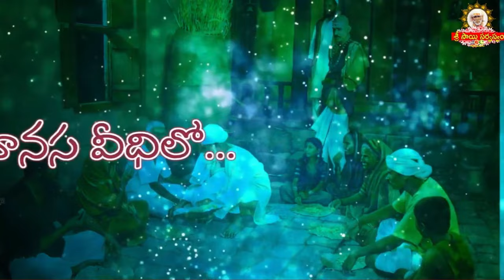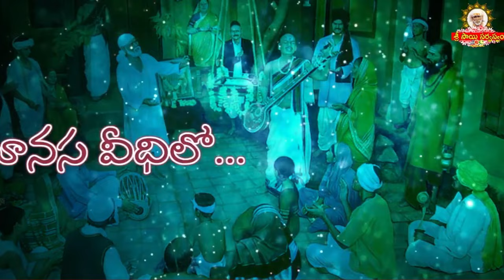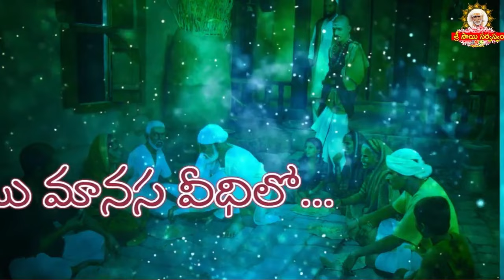Sai Manasa Vedhilo - 1506 I Shiridi Sai baba Life Story I సాయి మానస వీధిలో Sai Manasa Veedhilo today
Sai Manasa Vedhilo - 1506 I Shiridi Sai baba Life Story I సాయి మానస వీధిలో Sai Manasa Veedhilo today maansitv saibhojan srisaisandesh saisarvaswamremedies saisarvaswam Official Youtube Channel of Grand Master Sri Sai Viswachaitanya.

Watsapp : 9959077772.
Fb: sai viswachaitanya swamiji.
goldenlotus444.